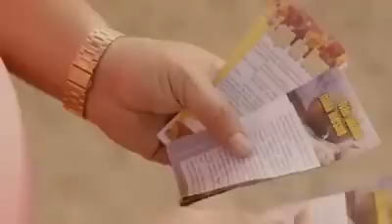Samuel Mariano que documentário lindoooooooo!!!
Projeto Quero Almas